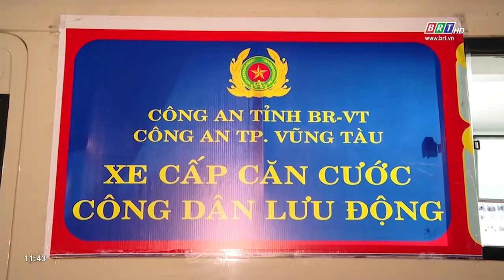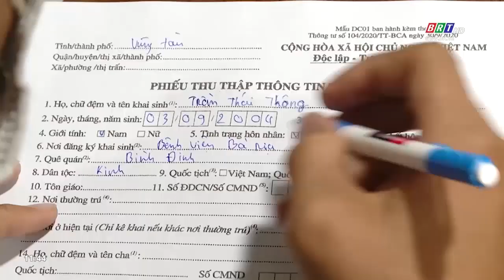Chuyến xe lưu động làm căn cước công dân | BRTgo